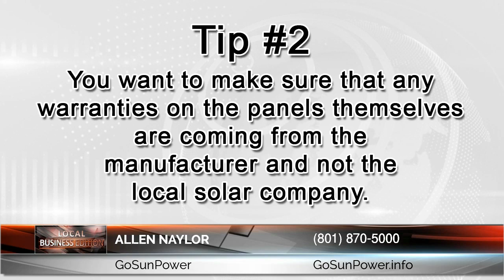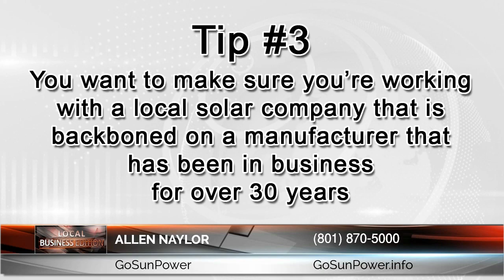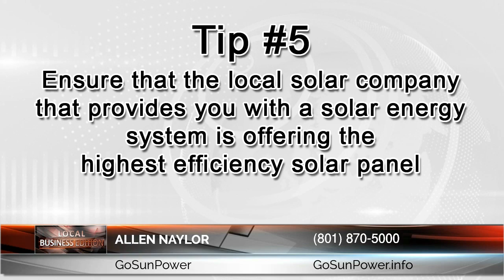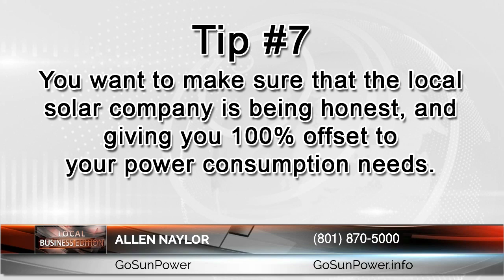Best Solar Company Provo | Solar Company in Provo Utah Allen Naylor from GoSunPower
Solar Company Provo Utah Allen Naylor from GoSunPower. Allen Naylor has a passion for listening to his clients' needs and helping them get the solar results they're looking for. His knowledge and real-world experience are the reasons he is such an effective Solar consultant. To learn more about Allen Naylor and how he can help get solar working for you call him at or visit his Allen Naylor is happy to help because he achieves his goals one client at a time.

GoSunPower
Provo Utah